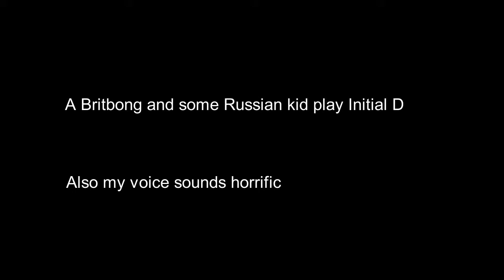A Britbong and some Russian kid play Initial D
I got walked through how to install Initial D by Russian Boi here so here's a vid of us royally sucking at life.